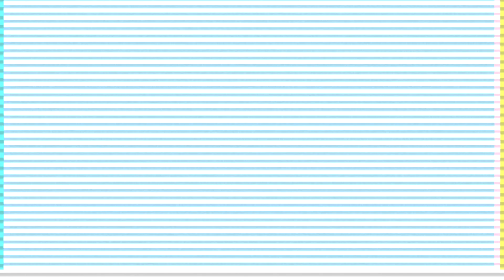SBC Announcements May 28